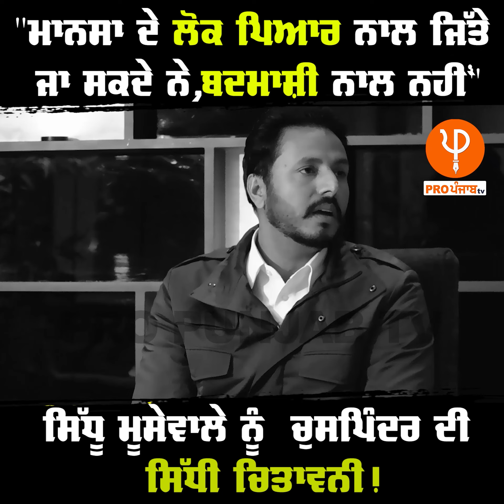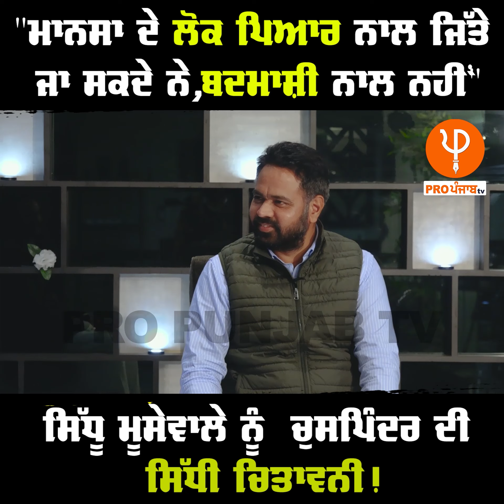"ਮਾਨਸਾ ਦੇ ਲੋਕ ਪਿਆਰ ਨਾਲ ਜਿੱਤੇ ਜਾ ਸਕਦੇ ਨੇ, ਬਦਮਾਸ਼ੀ ਨਾਲ ਨਹੀਂ"- ਚੁਸਪਿੰਦਰ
"ਮਾਨਸਾ ਦੇ ਲੋਕ ਪਿਆਰ ਨਾਲ ਜਿੱਤੇ ਜਾ ਸਕਦੇ ਨੇ, ਬਦਮਾਸ਼ੀ ਨਾਲ ਨਹੀਂ"
ਸਿੱਧੂ ਮੂਸੇਵਾਲੇ ਨੂੰ ਚੁਸਪਿੰਦਰ ਦੀ ਸਿੱਧੀ ਚਿਤਾਵਨੀ!